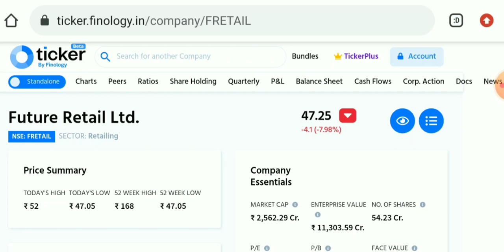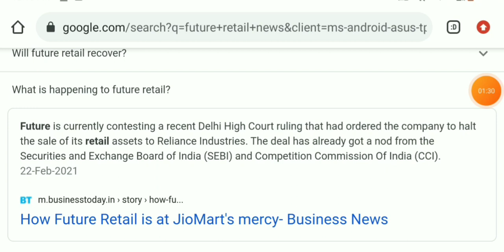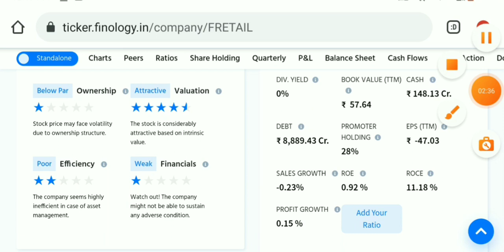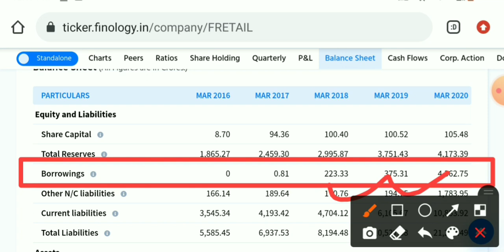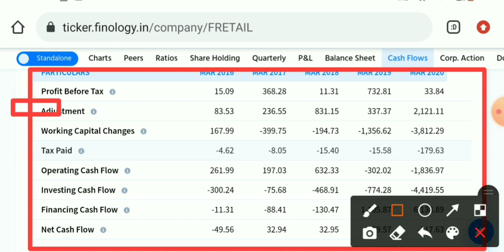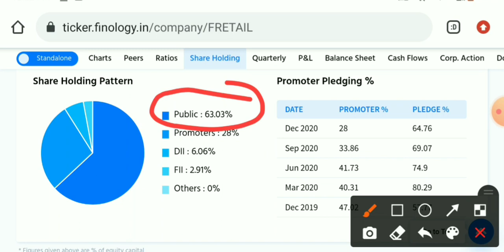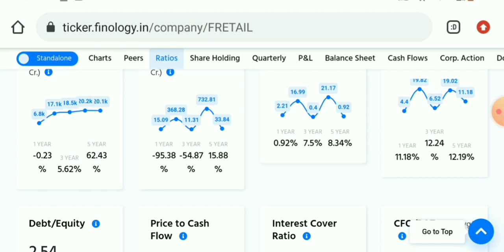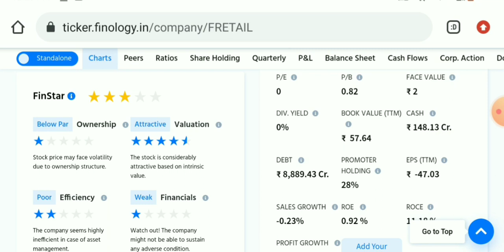Future Retail Limited Fundamental Analysis/News/ बर्बाद Share🤬👎